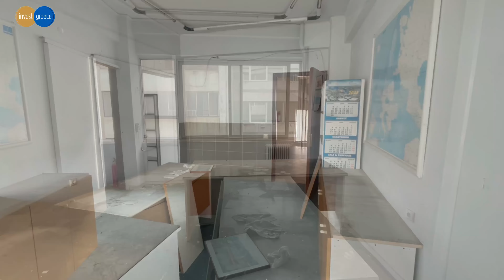Pire, ofis alanı 150 metrekare, Yunanistan Emlak Danışmanlığı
Yunanistan'da yaşam, emlak yatırımı, oturma vizesi ve daha pek çok konu için web sitemize bakabilir ya da bizi arayabilirsiniz.
🌐 investgreece.gr
Yunanistan Emlak Danışmanı
Kosta Arslanoğlu

internet sitemizden Yunanistan Emlak piyasası ile ilgili, Yunanistan'da Oturum İzni ile ilgili bilgiler bulabilirsiniz. Günlük iş rutinimiz içinde Atina'daki satılık evleri gezmek ve beğendiğimiz, satın alma konusunda avantajlı bulduklarımızı kanalımızda paylaşıyoruz.
e-mail adresimizden veya 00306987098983 numaralı telefonumuzdan irtibata geçebilirsiniz . internet sitemizden Yunanistan Emlak piyasası ile ilgili, Yunanistan'da Oturum İzni ile ilgili bilgiler bulabilirsiniz. Günlük iş rutinimiz içinde Atina'daki satılık evleri gezmek ve beğendiğimiz, satın alma konusunda avantajlı bulduklarımızı kanalımızda paylaşıyoruz.